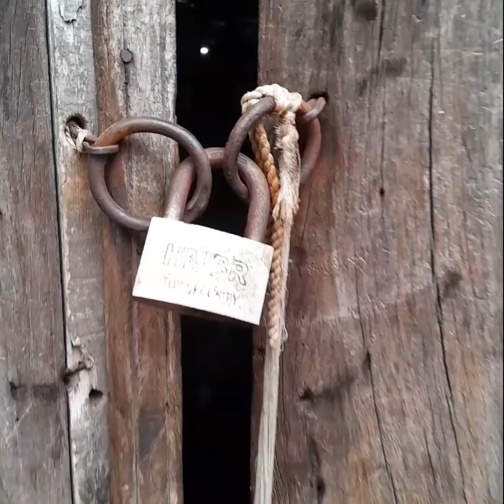ভাঙ্গা ঘরে চাঁদের আলো || তাঁত শিল্পের টিকে থাকার লড়াই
তাঁত শিল্পের টিকে থাকার লড়াই। হারিয়ে যাচ্ছে তাত শিল্প। বাংলাদেশের তাঁত শিল্পের ভবিষ্যৎ।